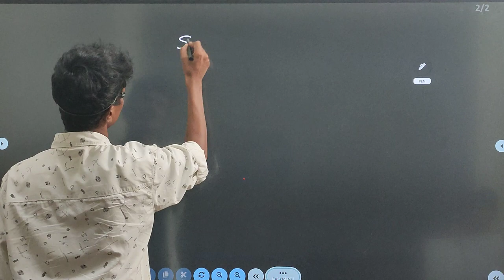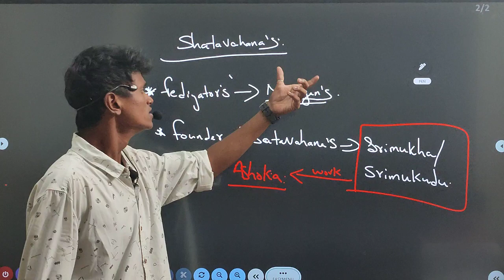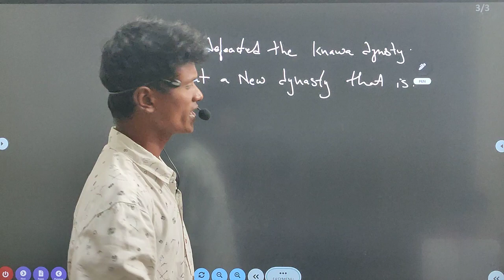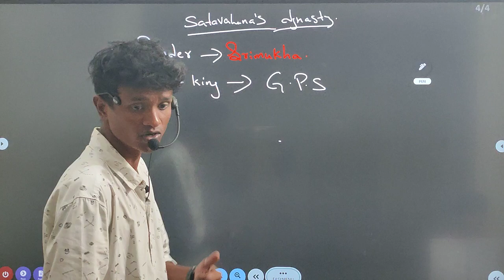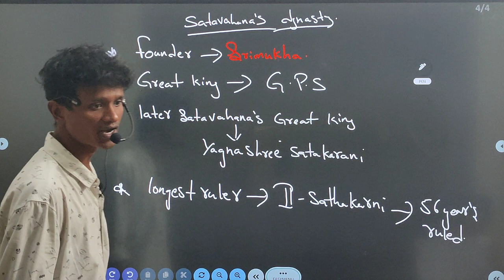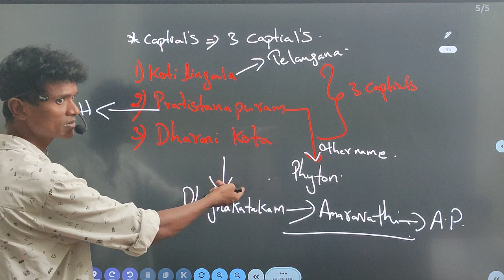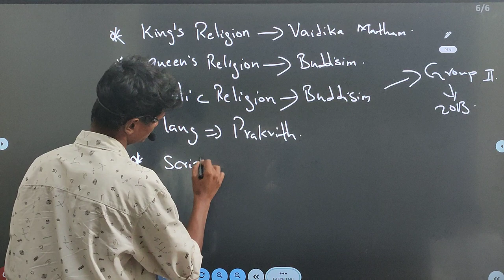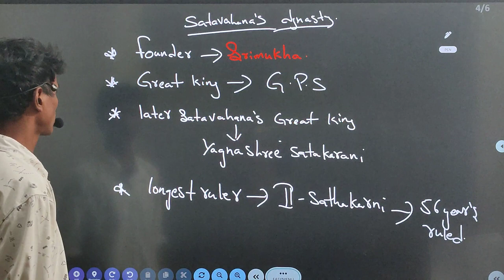శాతవాహనులు-1 || తెలంగాణ చరిత్ర || satavahana dynasty history telangana in telugu & English